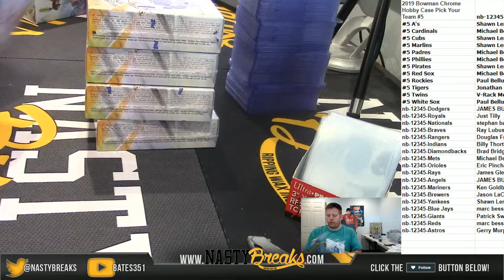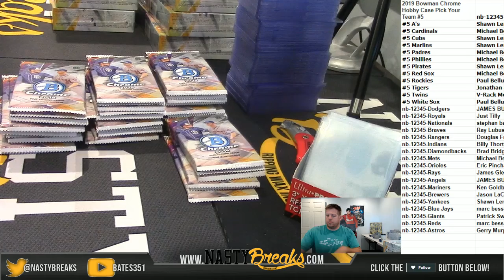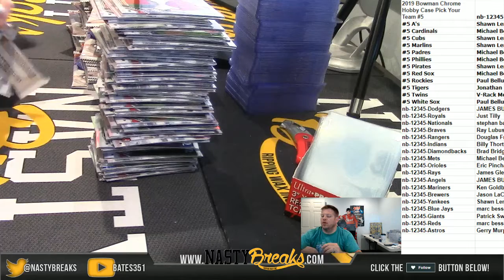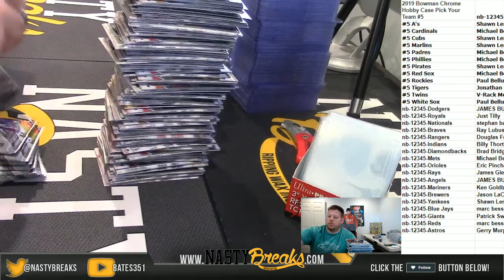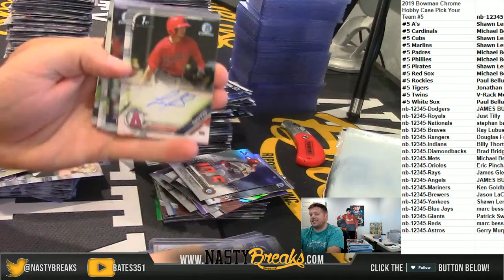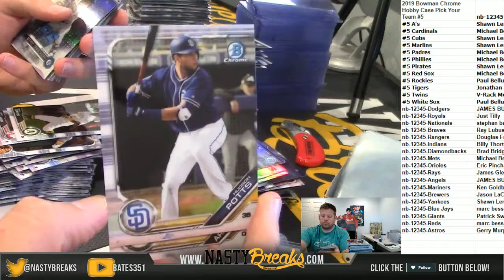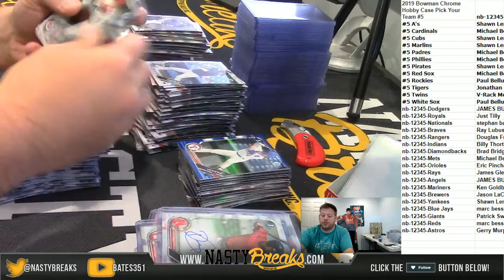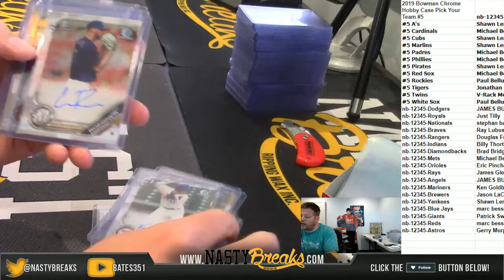9 18 19 2019 Bowman Chrome Hobby Case Pick Your Team #5